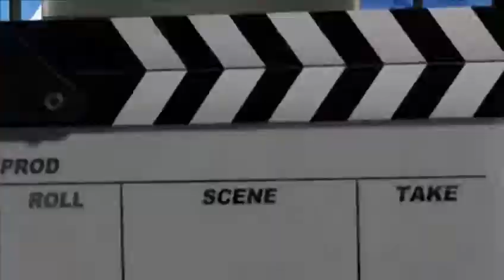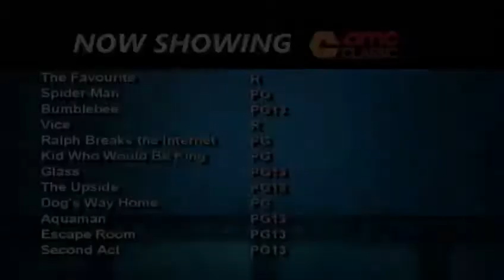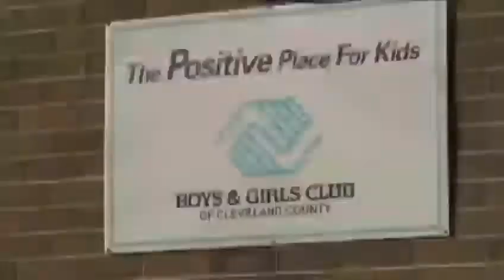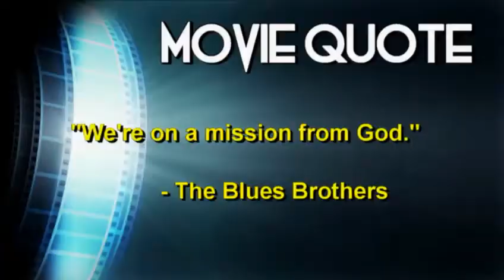Meet me at the Movies episode 317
Peter Jackson's documentary "They Shall Not Grow Old," "Train to Bussan", IMDB Freedive & Netflix joining the MPAA are all on the call-sheet for this week's Meet me at the Movies. Join Noel Thomas Manning, Greg Tillman & Zane Gray for this week's insights and reviews on WGWG Radio & C19TV.

**Footage is used by permission. Noel Manning has been reviewing films since 1989 and is a voting member of the Broadcast Film Critics Association.